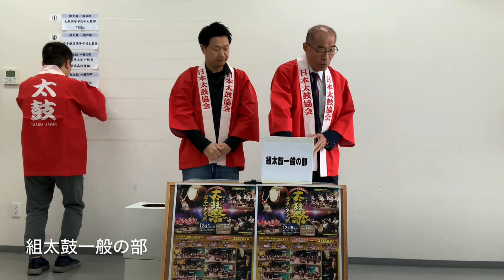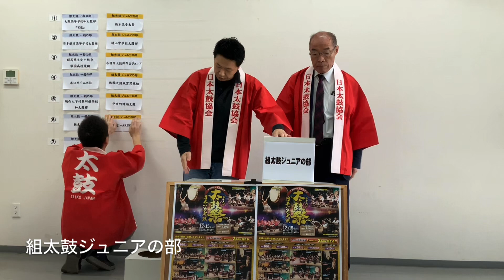太鼓祭2024第16回日本一決定戦 出演順番抽選会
2024年10月10日に太鼓祭2024第16回日本一決定戦の出演順番を決める抽選会が行われました。